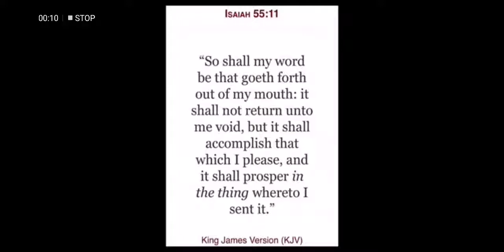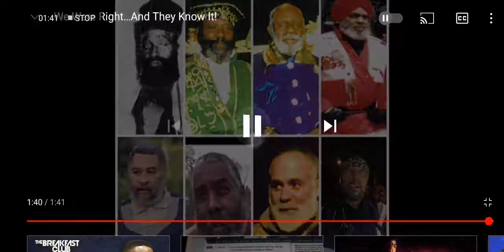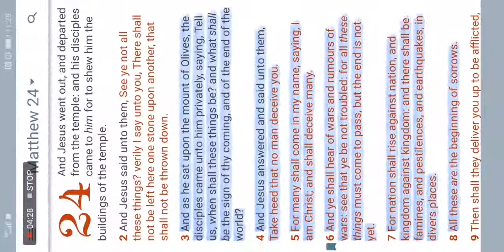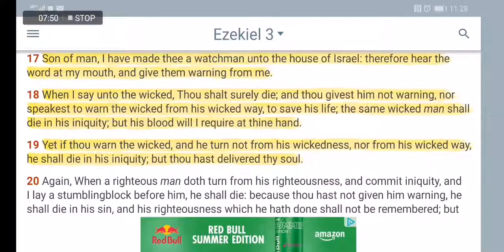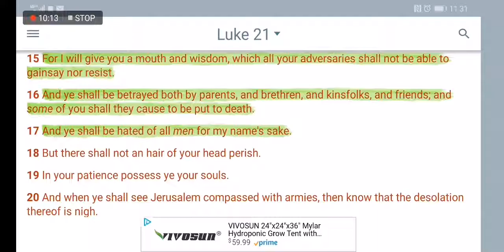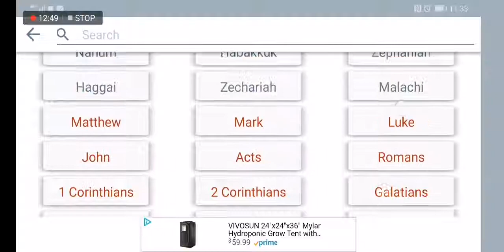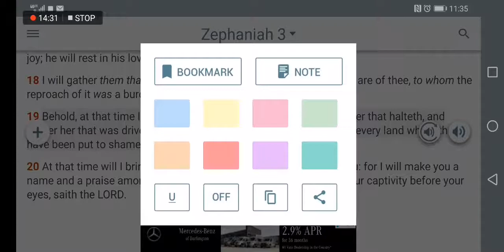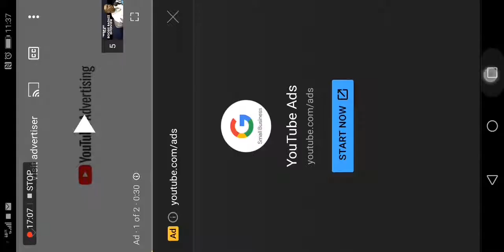THEN SHALL THEY KNOW THAT A PROPHET HATH BEEN AMONG THEM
Ezekiel 33:33
[33]And when this cometh to pass, (lo, it will come,) then shall they know that a prophet hath been among them.